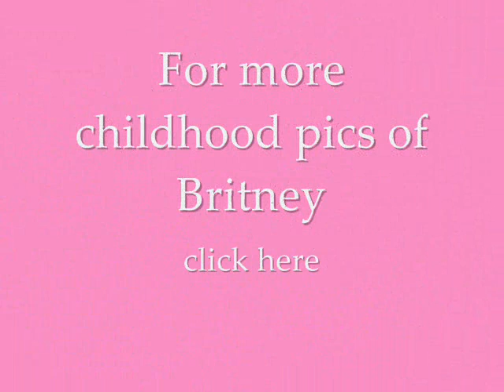Britney Spears as a child (Rare pics)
Just made this video cause I found some new adorable baby pics of Brit that I wanted to share with you all.
Wasn't she the cutest little girl ever? :)

The songs I used are:
Thinkin' about you
Deep in my heart
Autumn goodbye
I will be there
(All by Britney Spears)